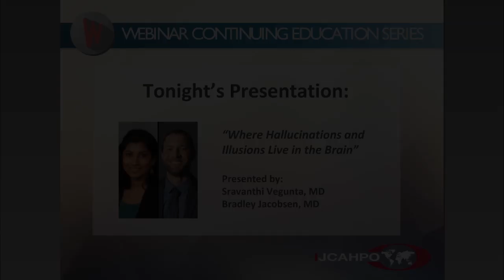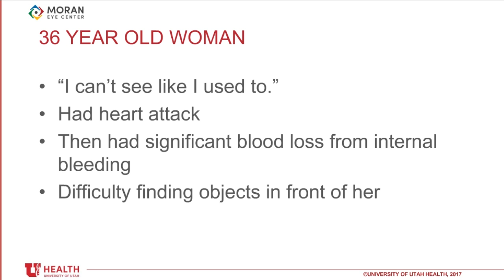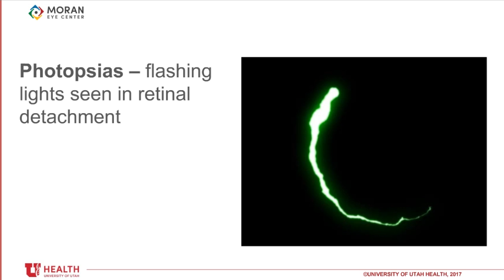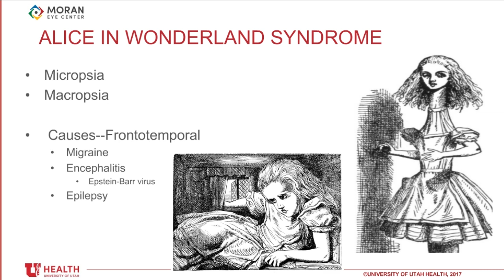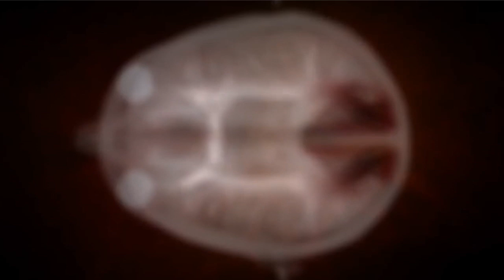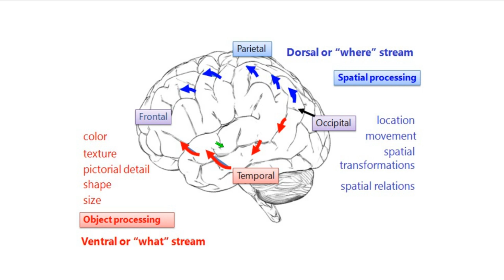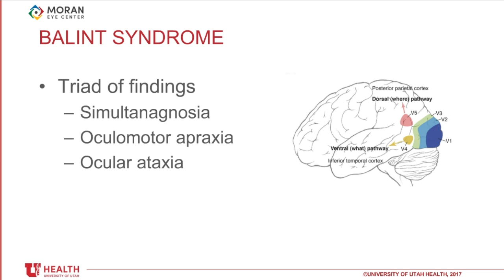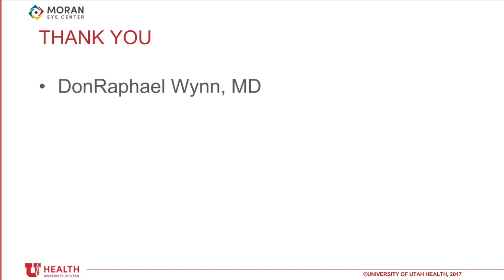Higher Order Cortical Vision Loss- JCAHPO Webinar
Title: Higher Order Cortical Vision Loss/ Where Hallucinations and Illusions Live in the Brain
Authors: Sravanthi Vegunta MD, Bradley Jacobsen MD
Date: 6/26/2019